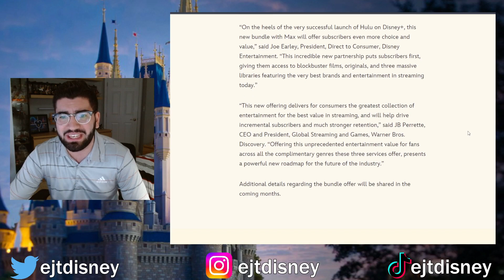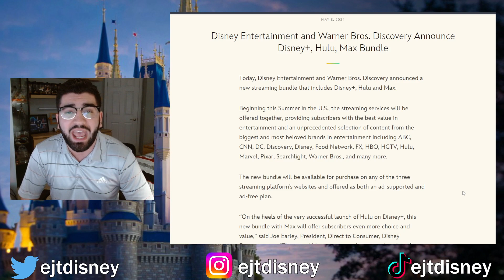Disney Announces NEW Bundle with Hulu and Max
"Ikson - Anywhere" is under a YouTube Free license.